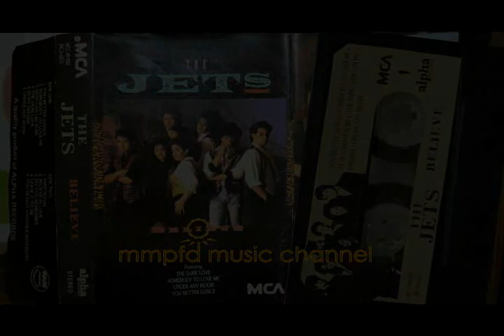THE JETS - Somebody To Love Me (Cassette copy)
"Somebody To Love Me" by the Jets (cassette-ripped)
From the album "Believe"
Released by Alpha Records Phillippines in 1989, under license from MCA Records.